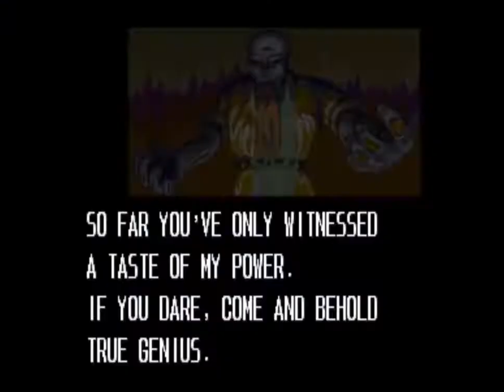Cadillacs and Dinosaurs (Mustapha) Full GamePlay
Cadillacs and Dinosaurs, released in Japan as Cadillacs Kyouryuu Shinseiki (キャディラックス 恐竜新世紀, Kyadirakkusu Kyōryū Shinseki), is a 1993 arcade game by Capcom. It is a side-scrolling beat 'em up based on the comic book series Xenozoic Tales. The game was produced as a tie-in to the short-lived Cadillacs and Dinosaurs animated series which was aired during the same year the game was released.